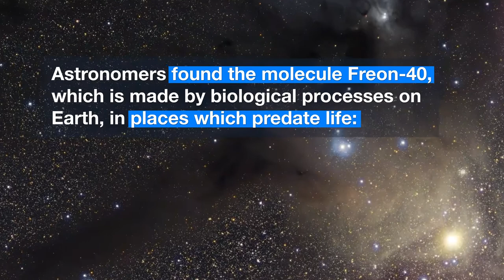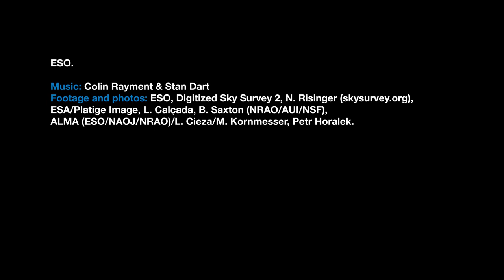ESOcast 131 Light_ ALMA and Rosetta detect Freon-40 in Space (4K UHD)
Astronomers found the molecule Freon-40, which is made by biological processes on Earth, in places which predate life... Watch this episode to find out more!

Credit:
ESO

Visual Design and Editing: Luis Calçada
Web and technical support: Mathias André and Raquel Yumi Shida.
Footage and photos: Digitized Sky Survey 2, N. Risinger (skysurvey.org), ESA/Platige Image, L. Calçada, B. Saxton (NRAO/AUI/NSF), ALMA (ESO/NAOJ/NRAO)/L. Cieza/M. Kornmesser, Petr Horálek.